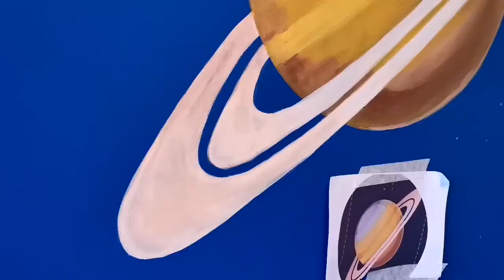Saturn Time Lapse Wall Mural Painting- Space Themed Bedroom by MBR